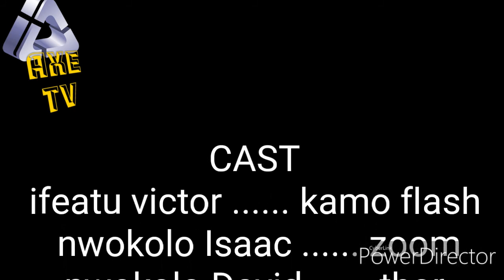House of c.v.short movie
Kamo flash